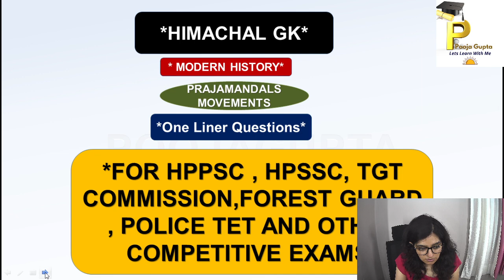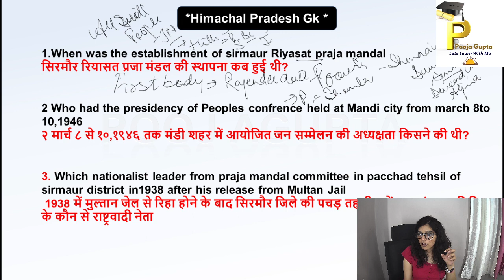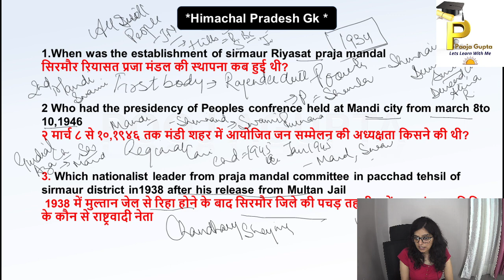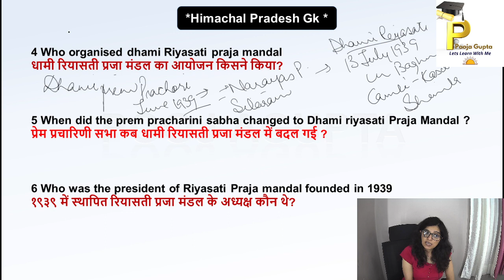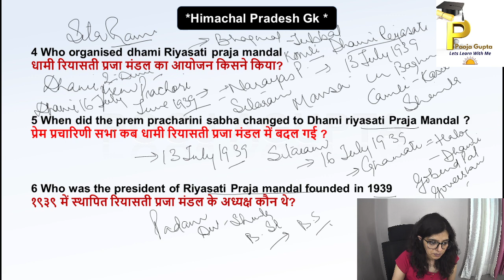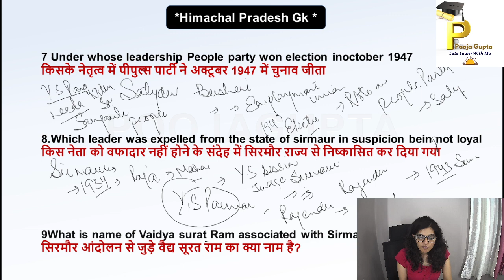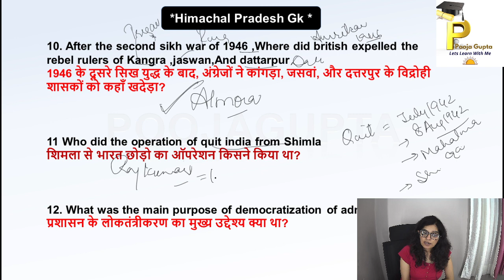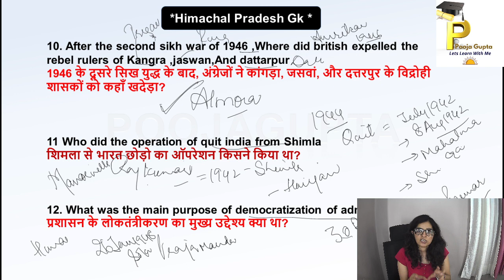One linerQuestions-10# /Himachal GK / ForAllCompetitiveExams /HPPSC/HPSSC/ TGT Com/ PoojaGupta#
Hi
In this video we discussed about Facts and concepts of   Himachal Pradesh and solved questions related to topics
Topics included
Himachal Pradesh#
1. Sources of History
2. Prehistoric Events
3. Geography of Himachal
4.Art n Culture Of Himachal
5.Formation Of Himachal
6. Administrative Set Up Of Himachal
7. Different Districts Of Himachal

2. Facebook Page#

Helpful for
Forest Guard#
OTHERS
Thankyou so much